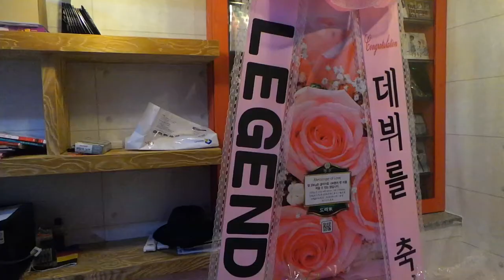그룹 전설(Legend) 데뷔 축하 쌀드리미화환 - 쌀화환 드리미 Dreame for Legend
그룹 전설(Legend 리슨 제혁 로이 리토 창선)의 일본 팬들이 전설의 데뷔를 축하하는 드리미 쌀화환을 보내와 전설에 대한 드리미 쌀화환 응원을 시작했다. 7월 10일 전설 소속사인 서울 가락동 JK SPACE엔터테인먼트에 배달된 전설 응원 드리미 쌀화환에는 '데뷔를 축하 합니다. LEGEND FAN♥JPN'란 응원 메세지에 꽃바구니와 함께 드리미 농협쌀 30kg이 담겨 있었다. 전설 응원 드리미 쌀화환은 전설이 지정하는 독거노인 등 어려운 이웃에게 사랑의 쌀로 기부된다.

 남성 5인조 신인그룹 전설은 지난 9일 방송된 MBC뮤직 '쇼! 챔피언'을 통해 급이 다른 데뷔 무대를 선보이며 시청자에게 강렬한 눈도장을 찍었다. 이날 전설은 신인답지 않은 자연스러운 무대 매너와 흐트러짐 없는 퍼포먼스로 데뷔곡 '미련이 남아서'를 열창했다. 무대를 마친 멤버들은 "순식간에 시간이 지났다"고 아쉬워하면서도 "아직 실감이 나지 않는다"며 벅찬 감정을 드러냈다. 멤버 유제혁은 "꿈에 그리던 무대에 올라갔다는 사실이 아직 실감나지 않지만 앞으로 열심히 노력하는 모습 많이 보여드리고 싶다"고 말했고, 리슨은 "걱정도 많이 하고 기대도 많이 했던 첫 방송이었는데, 순식간에 지나가고 나니 아쉬움이 남는다. 앞으로 계속해서 발전하는 모습 보여드리면서 인정받는 가수가 되도록 노력하겠다"고 각오를 다졌다. 팀 내 유일한 중국인 멤버인 로이는 "한국에서 데뷔 하는 것은 꿈이었는데 오늘 그 꿈을 이룰 수 있어 정말 기뻤다. 앞으로도 그 꿈을 이루기 위해서 열심히 노력하겠다"고 밝혔다. 전설은 리슨(본명 이승태), 로이(본명 진분), 이창선, 리토(본명 김민준), 유제혁 등 대형기획사 연습생 출신으로 구성된 신예로 지난 9일 정오 데뷔곡인 '미련이 남아서'의 음원과 뮤직비디오를 온라인 음원사이트를 통해 공개하고 가요계에 정식으로 출사표를 던졌다. '미련이 남아서'는 미국 작곡가 이언 제임스(Iain James)의 작품으로, 전설의 멤버 리토가 작사를 맡았으며, 떠나가는 연인을 바라볼 수 밖에 없는 남자의 애절한 심경을 표현한 가사를 특징으로 한다.
그룹 전설(Legend 리슨 제혁 로이 리토 창선) 데뷔 축하 쌀드리미화환 - 기부화환 쌀화환 드리미 / 쌀소비촉진 범국민운동 2070 프로젝트 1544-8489